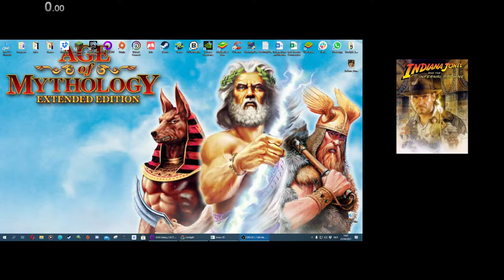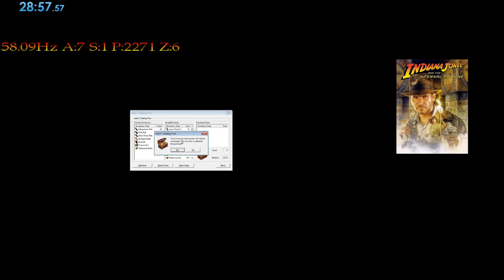Indiana Jones and the Infernal Machine - Olmec Valley (All treasure) - 28:57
Yup, I got lucky there when I pressed the roll key instead of the use key. Apart from that mistake and a mistake with the sliding after doing the second boulder, this is a run I'm quite proud of.